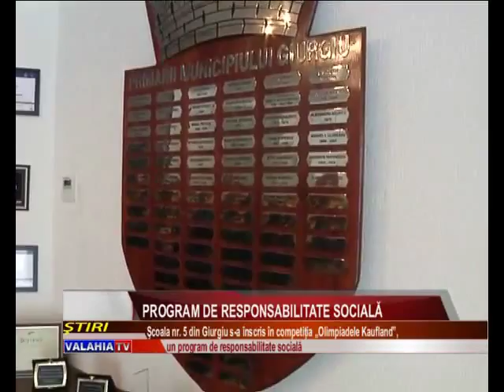PROGRAM DE RESPONSABILITATE SOCIALĂ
ŞCOALA NUMĂRUL CINCI DIN GIURGIU S-A ÎNSCRIS ÎNTR-O COMPETIŢIE DESFĂŞURATĂ ÎN CADRUL UNUI PROGRAM DE RESPONSABILITATE SOCIALĂ IMPLEMENTAT ÎN PARTENERIAT CU ŞCOAKLA DE VALORI ŞI MINISTERUL EDUCAŢIEI ŞI CERCETĂRII ŞTIINŢIFICE. ÎN CADRUL ACESTUI PROGRAM, CADRELE DIDACTICE  DESFĂŞOARĂ ALĂTURI DE ELEVI, ACTIVITĂŢI DIN DIFERITE DOMENII.